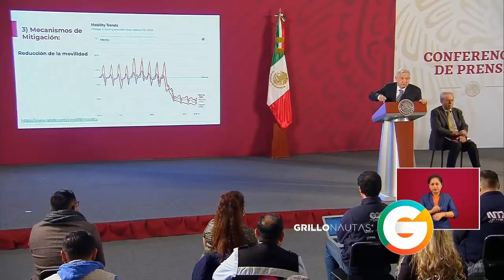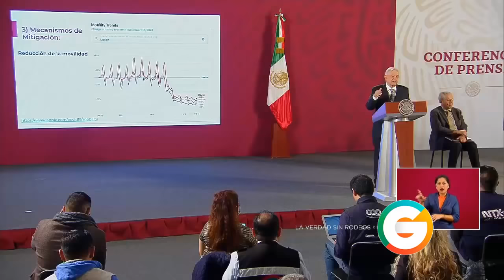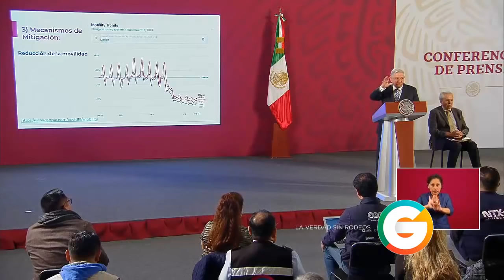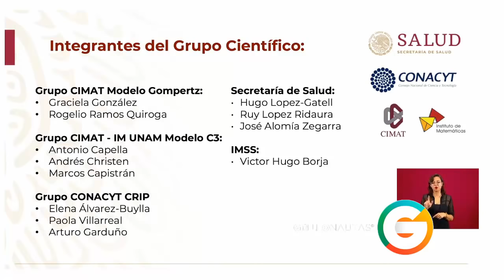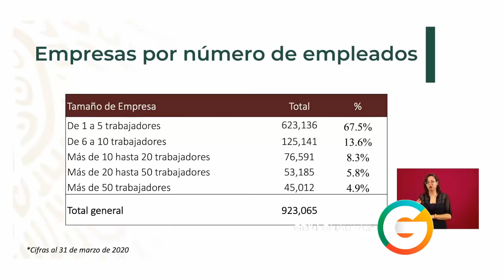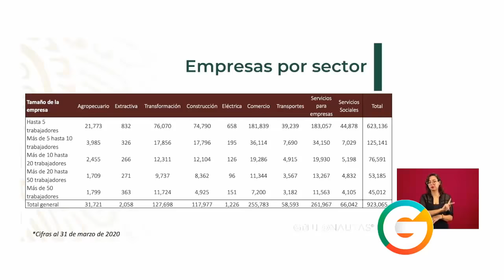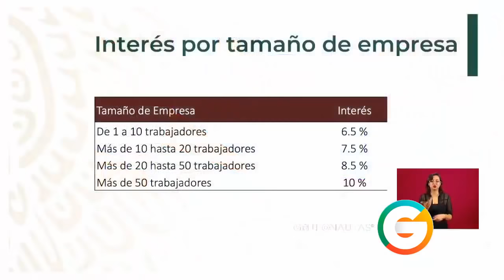AMLO anuncia un millón de créditos más a pequeñas empresas